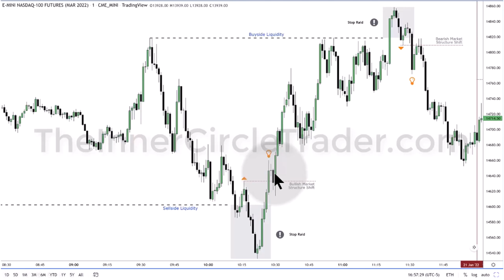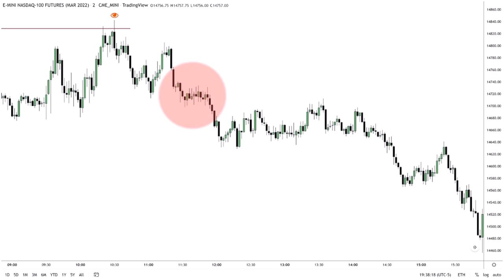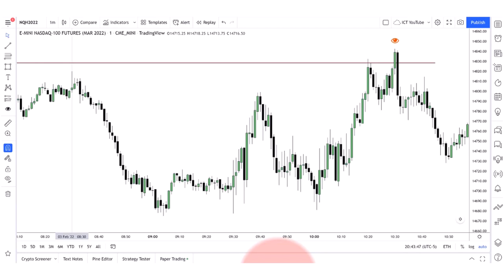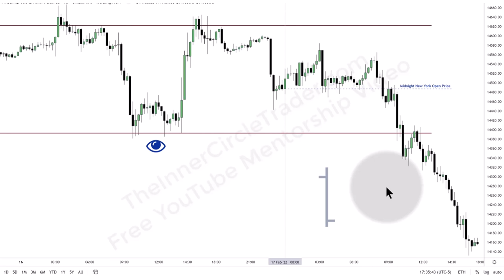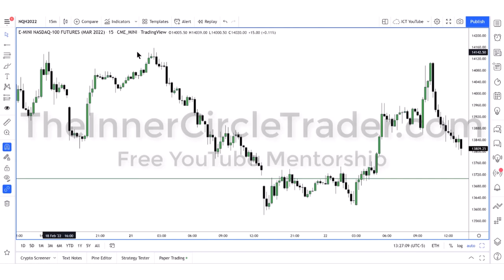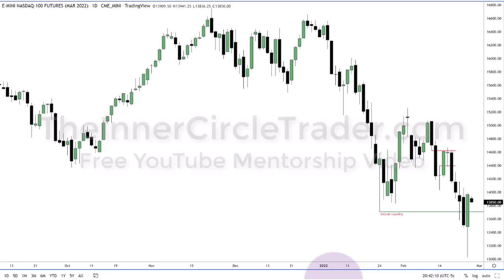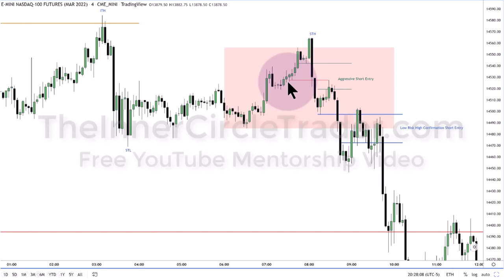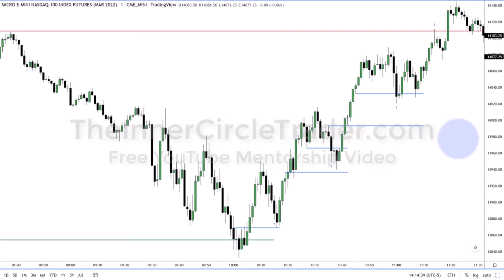ICT Twitter Space | Inner Circle Trader | FOMC Discussion | Sept 22nd 2022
CHARTING SOFTWARE 📊
Trading View (get up to $30 to put towards your new plan)

PROP FIRMS 💰
Top Step (Get $50 off your first Top Step Trading Combine)